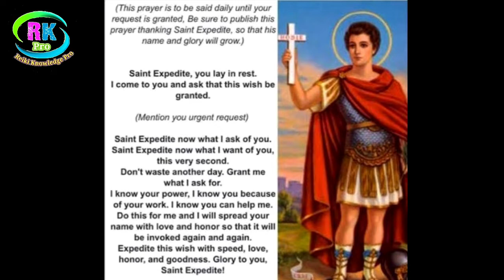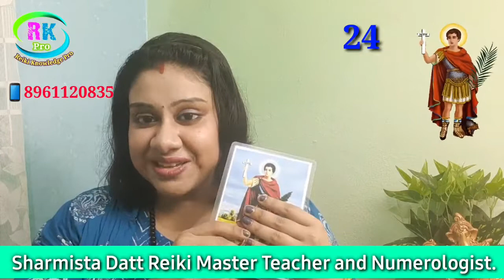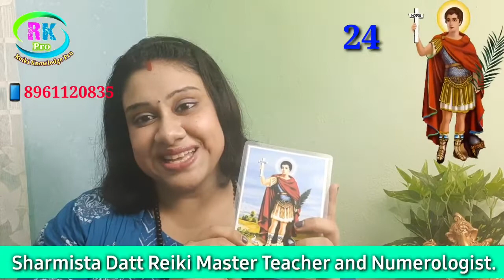Wish Fulfilment Instantly ✅ @ Reiki Knowledge Ajay Kumar Dutta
Call him instantly to fulfill your wishes. You can offer him just a few things, and your wish will become fulfilled in just some days.